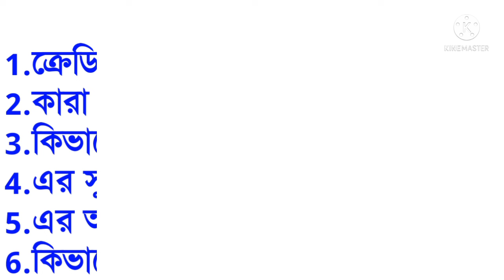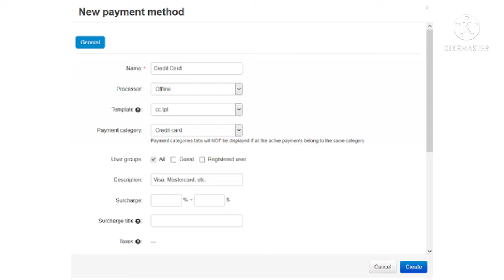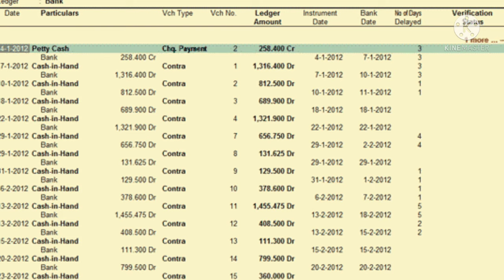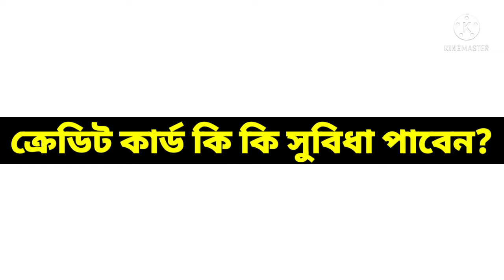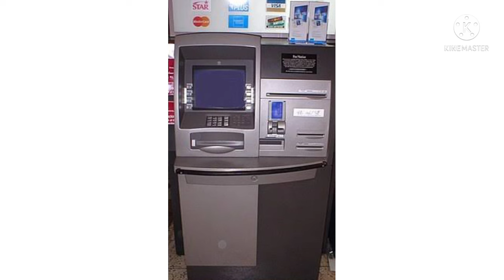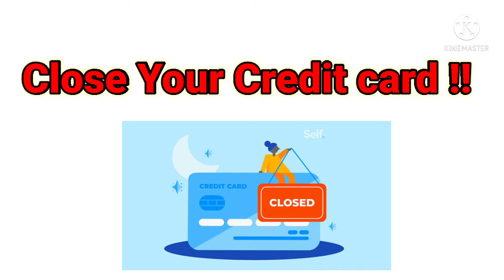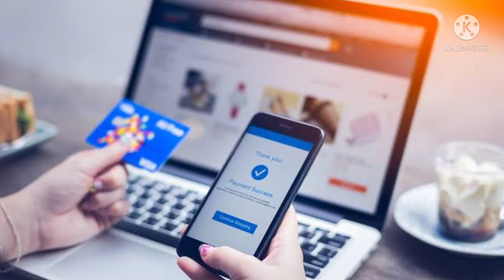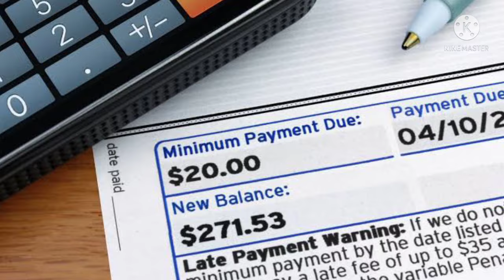What is Credit Card | Advantages and Disadvantages of Credit Card in bengali | Credit Card Benefits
Advantage and Disadvantage of Credit Card

A credit card is a payment card issued to users (cardholders) to enable the cardholder to pay a merchant for goods and services based on the cardholder's promise to the card issuer to pay them for the amounts so paid plus the other agreed charges.

Credit usually costs more than paying cash. Interest and other charges may be added to the purchase price. You may save money, because you can take advantage of sales. Credit can help if you need money for emergencies, such as unemployment, illness, death, or property loss.

What are the advantages of credit card? : The advantages of credit cards. Credit cards are convenient and are safer to carry around than cash. They are widely accepted online, in most stores, and are virtually indispensable for travel.

Disadvantages. Blowing Your Budget -- The biggest disadvantage of credit cards is that they encourage people to spend money that they don't have.  High Interest Rates and Increased Debt -- Credit card companies charge you an enormous amount of interest on each balance that you don't pay off at the end of each month.

credit card details,
credit cards,best credit cards,
Advantages and Disadvantages of Credit Card in bengali,
basic details of debit and credit cards in bengali,